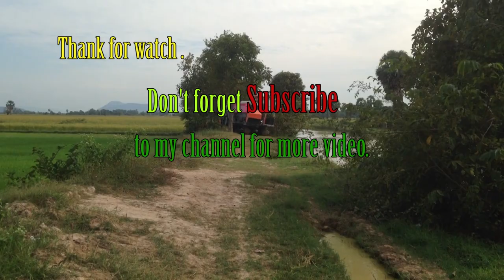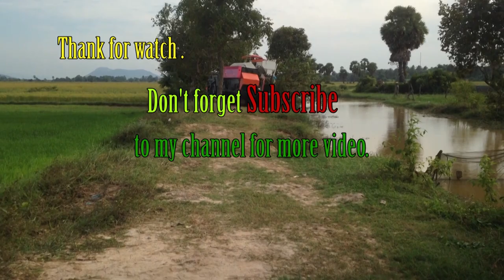Amazing Tractor Kubota M6040SU stuck